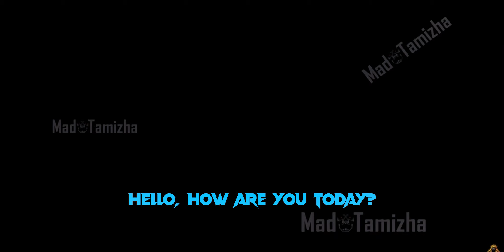ROYALPASS MONTH 12 @MadTamizha || Ultimate Outfit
cr : @MadTamizha